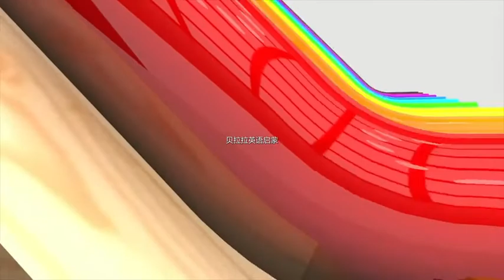Learn colors by dipping different police cars in liquid paint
Educational Cartoon Good Thing Recommendation For Children Learning Colored .